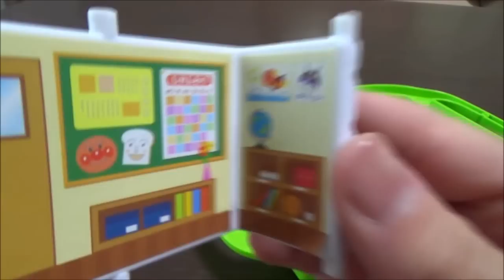Anpanman Toys mini Doll アンパンマン おもちゃ がっこう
Anpanman Toys Nurie Coloring Book
アンパンマンのおもちゃ　がっこう